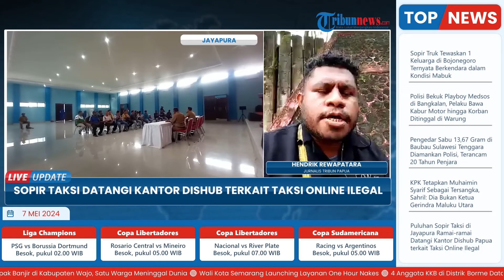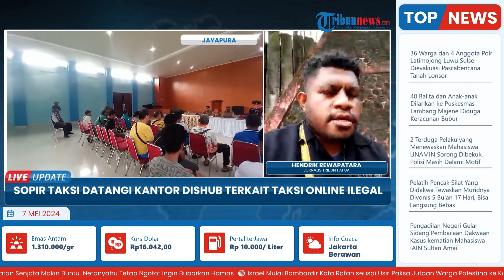Puluhan Sopir Angkutan Umum Mogok Trayek, Protes Taksi online Ilegal yang Marak Beroperasi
Laporan wartawan Tribun Papua-Hendrik Rewapatara
TRIBUN-VIDEO.COM - Sejumlah sopir angkutan umum trayek konfensional di kota jayapura melakukan mogok trayek pada senin 6 mei 2024 di kantor dinas perhubungan provinsi papua.

untuk diketahui mereka datang menuntut kejelasan mengenai jumlah armada taksi online di kota jayapura.

tak hanya itu mereka juga minta agar dinas perhubungan provinsi papua segera menyelesaikan persoalan tersebut. (*)